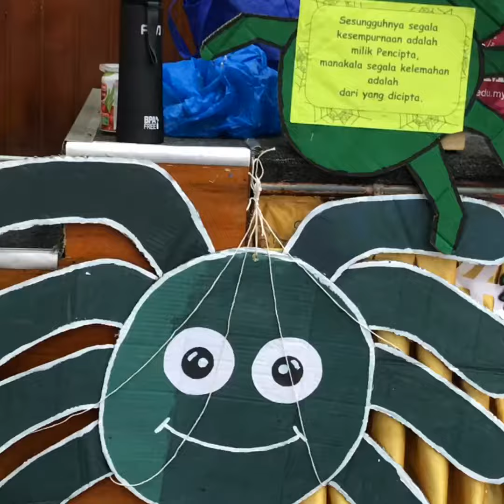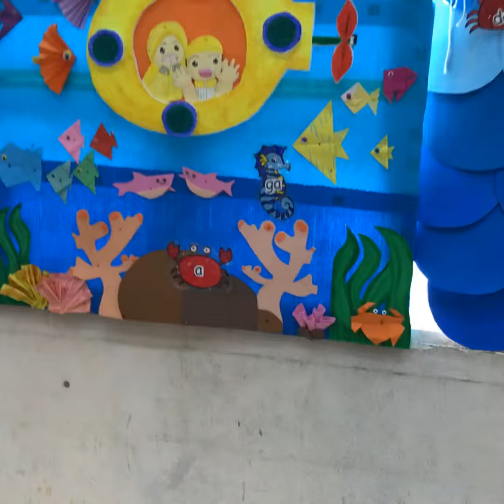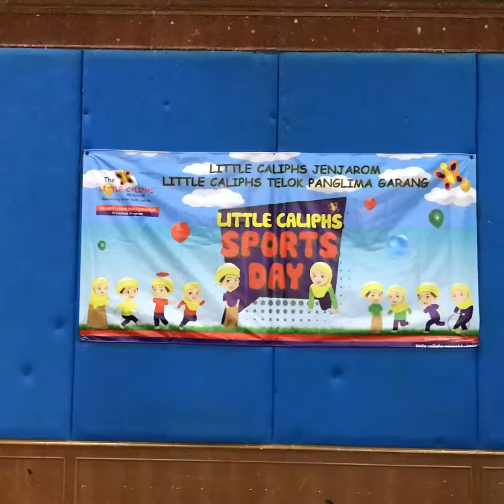Sportday Preparation - Little Caliphs Jenjarom & Little CaliphsTelok Panglima Garang